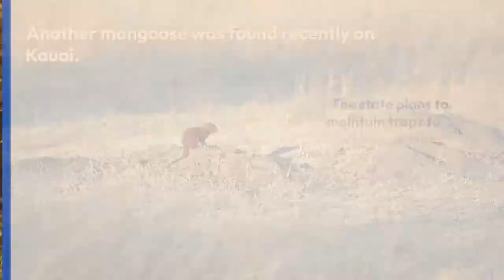Mongooses in Hawaii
Mongooses in Hawaii are a big problem and even more so on Kauai which has been relatively free of them. The small Indian mongoose is native to Asia and was intentionally brought to other places including Hawaii to control rats in sugar plantations.